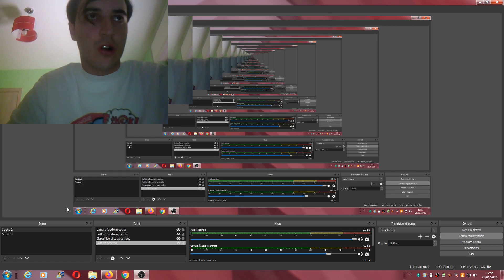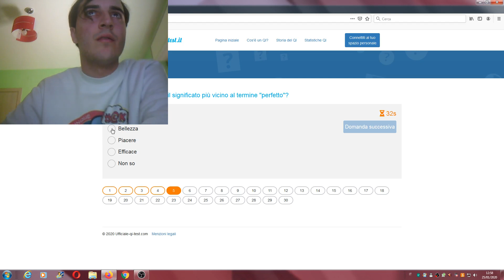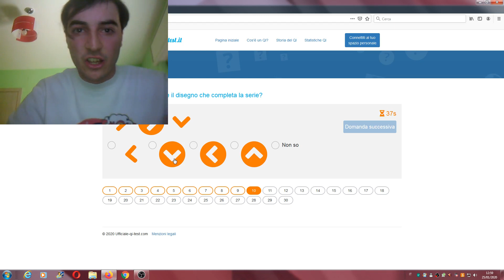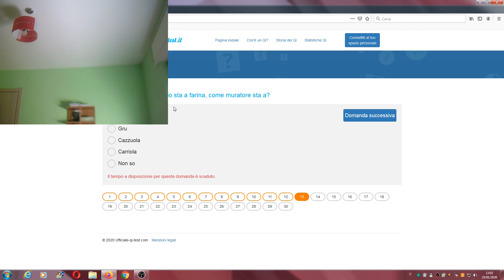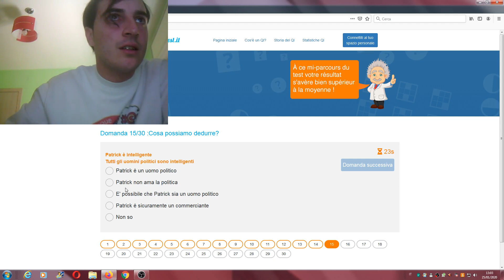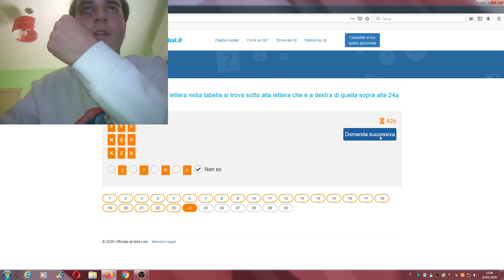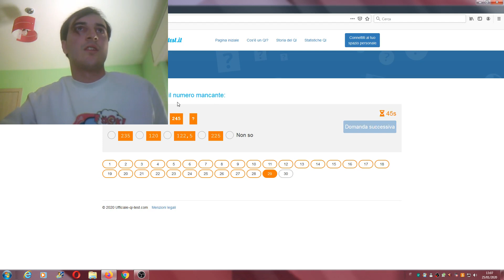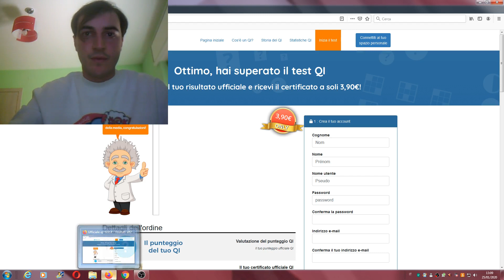"SPACE VALLEY": quiz archivi about creators e sono stato promosso a questo quiz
oggi ho fatto un quiz di 30 domande dove nelson venceslai e i suoi amici che hanno spopolato con il progetto SPACE VALLEY